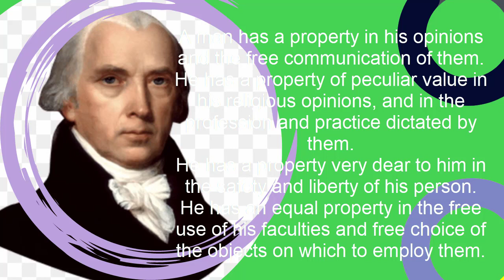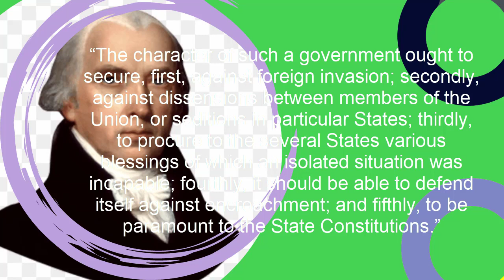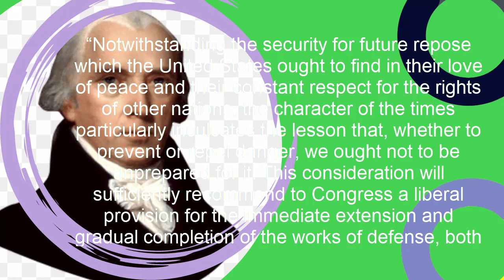Top 10 James Madison Quotes - BrainyQuote#(James Madison)quotes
James Madison Jr. (March 16, 1751[b] – June 28, 1836) was an American statesman, diplomat, and Founding Father. He served as the fourth president of the United States from 1809 to 1817. Madison is hailed as the "Father of the Constitution" for his pivotal role in drafting and promoting the Constitution of the United States and the Bill of Rights.

Madison was born into a prominent planter family in Virginia. He served as a member of the Virginia House of Delegates and the Continental Congress during and after the American Revolutionary War. Disillusioned by the weak national government established by the Articles of Confederation, he helped organize the Constitutional Convention, which produced a new constitution. Madison's Virginia Plan served as the basis for the Convention's deliberations, and he was among the more influential individuals at the convention. He became one of the leaders in the movement to ratify the Constitution, and joined Alexander Hamilton and John Jay in writing The Federalist Papers, a series of pro-ratification essays which remains among the more prominent works of political science in American history.